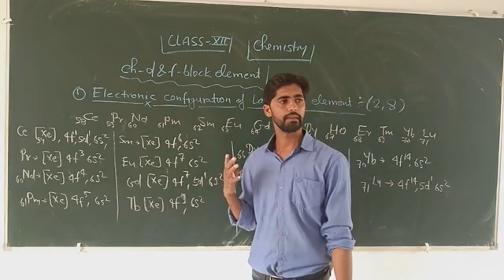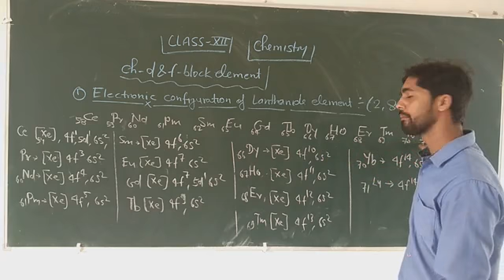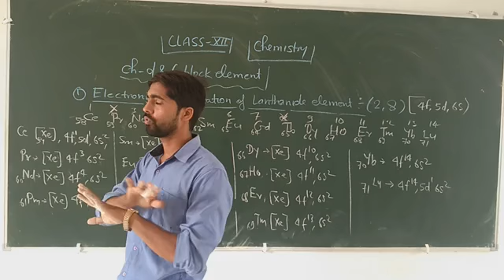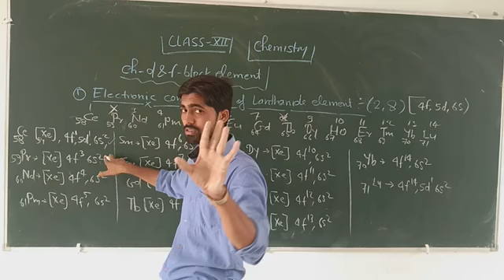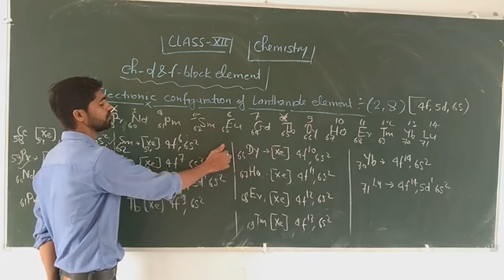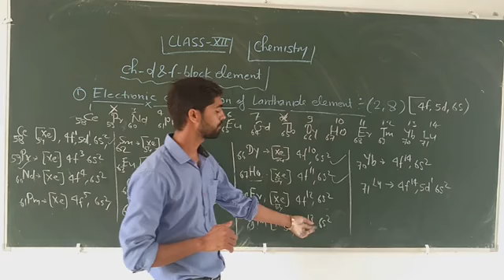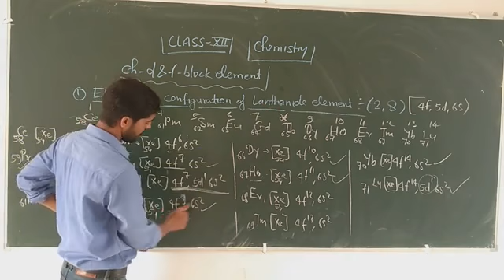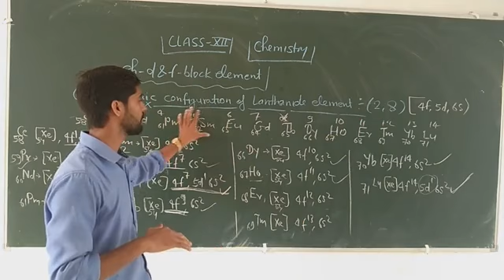class 12 chap. 8 part 10